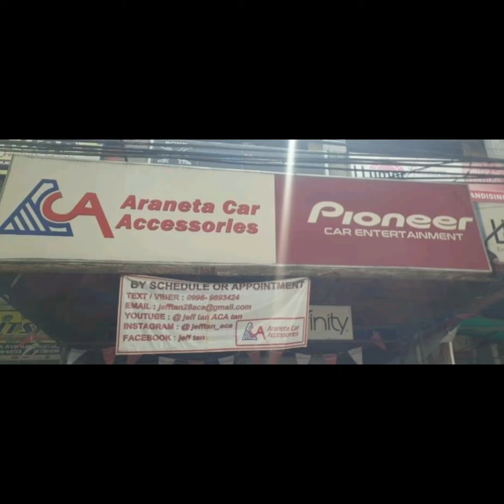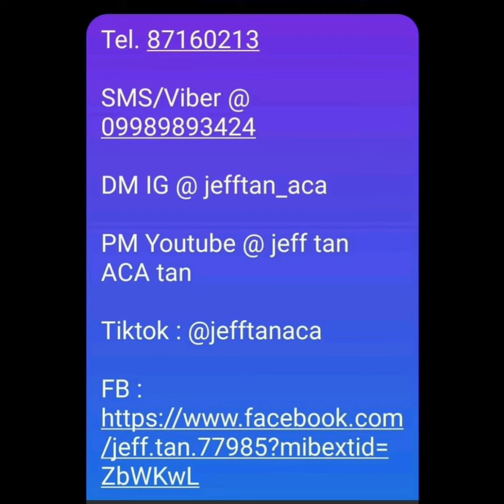Toyota Innova audio setup Nakamichi headunit MBQuart speakers / ACA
Toyota Innova
- Nakamichi NA3600M headunit
- AV headunit spacers & harness
- MBQuart seps
- MBQuart coax
- Acoustipad damping
- Toyota speaker spacers